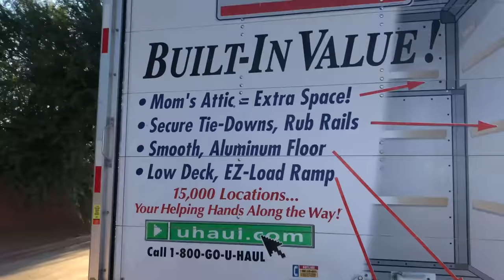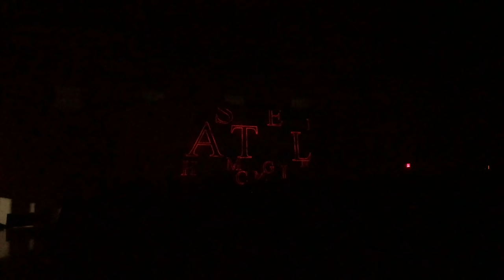Casteel High School Homecoming 2018 Gig Log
This week was Casteel High School! We had the pleasure of performing for a sold out crowd of 1,069 students in their aux gym.

Gear List:

Audio:
4 QSC K12s
3 QSC KW181s (subs
QSC Touch-Mix 16 Digital Mixer
2 Wireless Shure Microphones
Pioneer DDJ-SR Controller
Mac Book Pro 15in

Rented:
4 QSC KLA12s
1 QSC KLA181

Truss:
6 4.1ft global box sticks
3 8ft global box sticks
6 1.5ft global truss poles
2 Global Truss 22ft Heavy Duty Truss Jacks

Rented:
11 8ft x 4ft stage sections
5 10ft global truss sticks
4 24in base plates

Lighting:
20 Chauvet Slim Par 56s
4 ADJ RXONE Beams
2 Chauvet Intimidator 255s
2 Chauvet Intimidator Wave 360s
4 Chauvet Shocker 180 USB Panels
2 Chauvet Colorband Pix’s
2 Chavuet Colorband Pix-Ms
2 X-Laser Skywriter HPX 2W Lasers
Chauvet ShowXpress
HP Laptop

Rented:
4 Chauvet 350 Intimidator Spots
2 Chauvet ST75 Spotlights